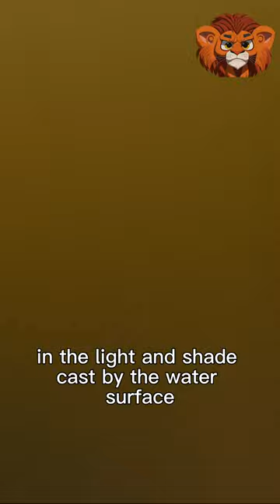Encountering Deadly Tiger Sharks in the Essequibo Delta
the water here is brown and brackish. it's a mix of fresh river water and the atlantic's salty seawater. perfect conditions for.